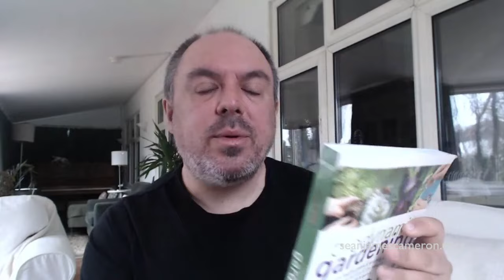In Conversation with Claire Hattersley 'Weleda' What is Biodynamic Gardening?